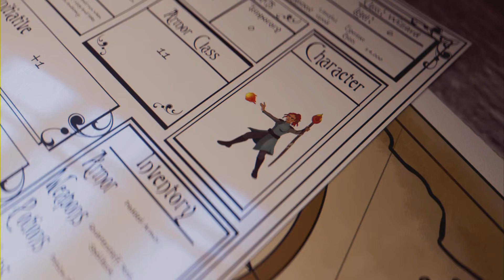I Am Setsuna (PS4): The Youth Boss Fight + 'The Light at the End' trophy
After defeating Dark Samsara, you will be transported to the past. Seek out the Youth in the Falling Snow Monument. Simply refuse to hit him until he says 'Stop Me'. Once he has said that, proceed to finish him for the trophy.